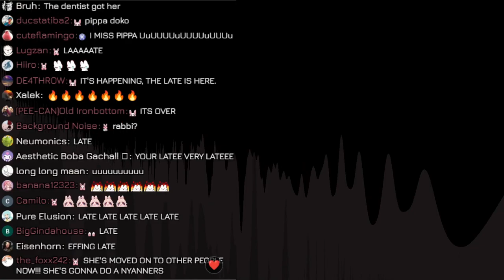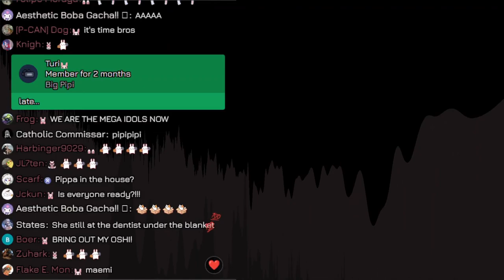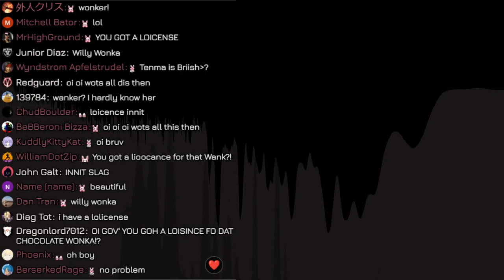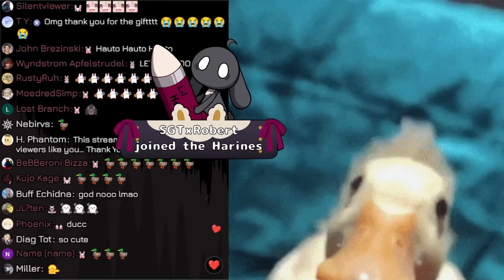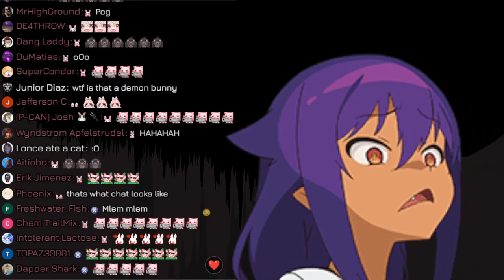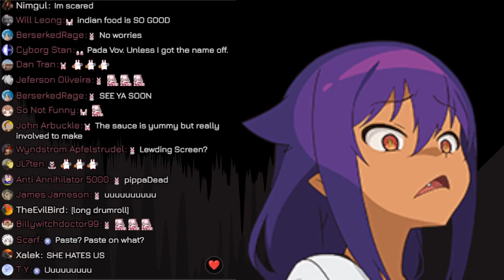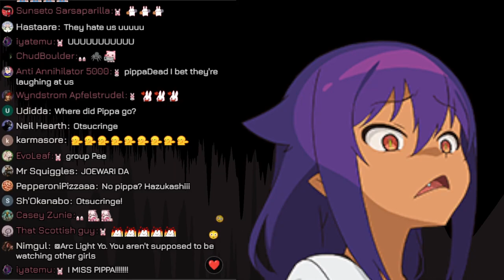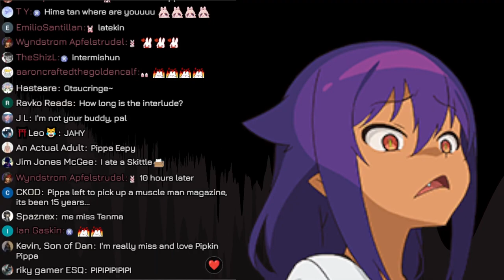[Unarchive Archive - Pipkin Pippa] Mad Libs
rnf6m_GWLSQ